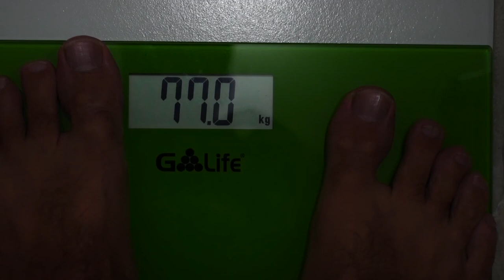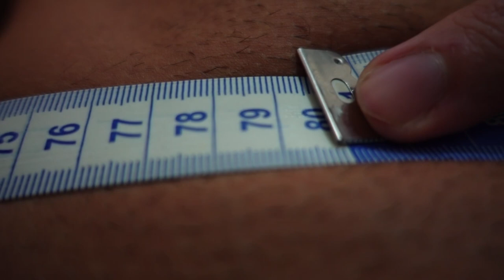COMO EVOLUIR: PESO IGUAL, COMPOSIÇÃO DIFERENTE.